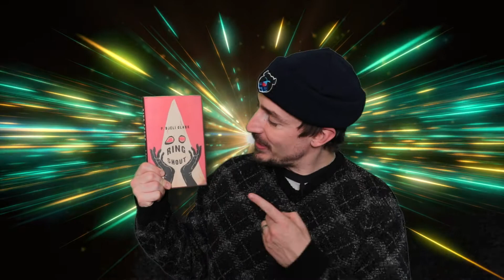Hump Day Hits Ring Shout Youtube Facebook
You've been checking your feed all day for the next Hump Day Hit it! And book friends, this week's episode does not disappoint!

In 1915, The Birth of a Nation cast a spell across America, swelling the Klan's ranks and drinking deep from the darkest thoughts of white folk. All across the nation they ride, spreading fear and violence among the vulnerable. They plan to bring Hell to Earth. But even Ku Kluxes can die.

Standing in their way is Maryse Boudreaux and her fellow resistance fighters, a foul-mouthed sharpshooter and a Harlem Hellfighter. Armed with blade, bullet, and bomb, they hunt their hunters and send the Klan's demons straight to Hell. But something awful is brewing in Macon, and the war on Hell is about to heat up.

Can Maryse stop the Klan before it ends the world?

Phenderson Djéli Clark is the award winning and Hugo, Nebula, Sturgeon, and World Fantasy nominated author of the novellas Ring Shout, The Black God’s Drums and The Haunting of Tram Car 015. His stories have appeared in online venues such as Tor.com, Daily Science Fiction, Heroic Fantasy Quarterly, Apex, Lightspeed, Fireside Fiction, Beneath Ceaseless Skies, and in print anthologies including, Griots, Hidden Youth and Clockwork Cairo. He is a founding member of FIYAH Literary Magazine and an infrequent reviewer at Strange Horizons.

Born in New York and raised mostly in Houston, Texas, he spent the early formative years of his life in the homeland of his parents, Trinidad and Tobago. When not writing speculative fiction, P. Djèlí Clark works as an academic historian whose research spans comparative slavery and emancipation in the Atlantic World. He melds this interest in history and the social world with speculative fiction, and has written articles on issues ranging from racism and H.P. Lovecraft to critiques of George Schuyler’s Black Empire, and has been a panelist and lecturer at conventions, workshops and other genre events.